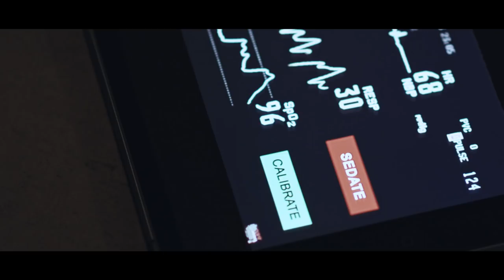The Control - Official Trailer (2018) [HD] Mike Stasko, Eric Schiller, Sharon Belle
A post-modern sci-fi indie feature film.